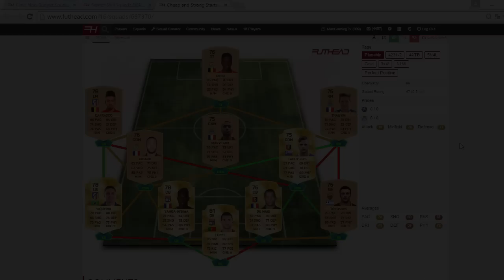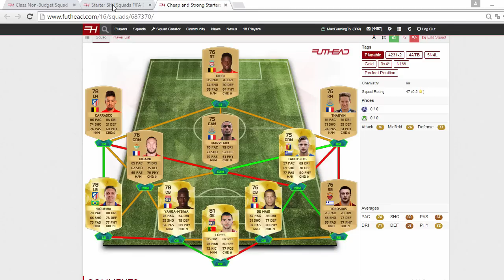3 FIFA 16 Starter Squads! - Skill, Budget und OP Squad! - FIFA 16 Ultimate Team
Sportspiel, 2014